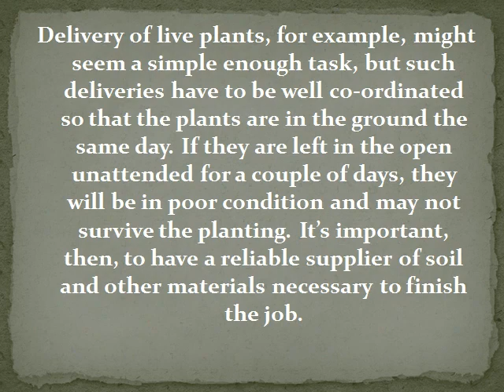Commercial Garden Projects too big for some Suppliers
Commercial garden projects may be too difficult for some suppliers, but as the region's most reliable sand suppliers, Bacchus Marsh Redgum & Garden Centre is not short of commercial customers. The company's full story is available on line